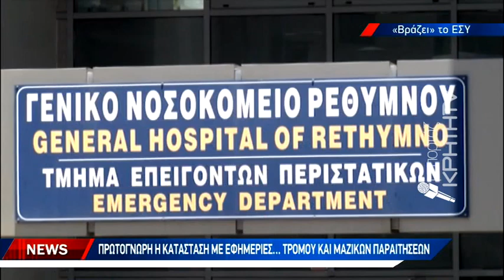Ηχηρό "Ως εδώ" από τους υγειονομικούς της Κρήτης